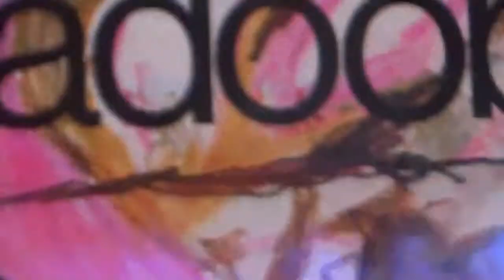Beabadoobee, Cologne, Live at We the Fest 2022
Beatrice Kristi Laus, yang dikenal secara profesional sebagai Beabadoobee, adalah penyanyi-penulis lagu Filipina-Inggris. 23 September 2022, Livin stage 9 PM-10 PM...Baru dengar ada penyanyi ini tapi musiknya dan suaranya okey juga...Sory, ini shootingnya jarak 100 meter lebih, karena di depan full..